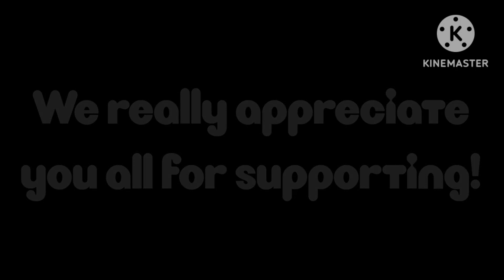(Blueygraytoons episode 2) Happy new year 2024!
credits to all people who has supported our channel and others!

This video is made for all people Including:
@Swifteensums1920 and

Copyright all goes to all people and me! : ETG sheo the gamer